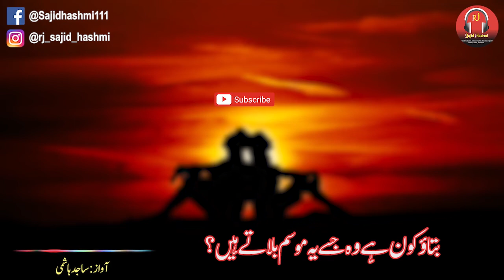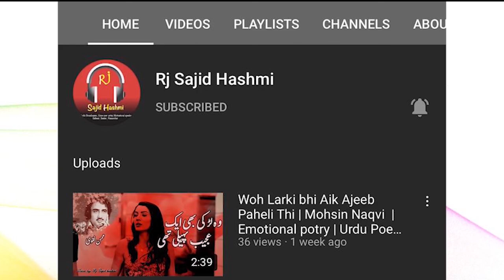Woh Kehti Hai Suno Jana | Heart Touching Poetry In Urdu | Rj Sajid Hashmi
Woh Kehti Hai Suno Jana | Heart Touching Poetry In Urdu | Urdu Poetry | Urdu Ghazal |

Lebel: Rj Sajid hashmi

        وہ کہتی ہے سنو جاناں

محبت موم کا گھر ہے

تپش اک بد گمانی کی

کہیں پگھلا نہ دے اس کو..

میں کہتا ہوں
کہ جس دل میں
ذرا بھی بدگمانی ہو

وہاں کچھ اور ہو تو ہو

محبت ہو نہیں سکتی

وہ کہتی ہے سدا ایسے ہی کیا تم مجھ کو چاہو گے؟
کہ میں اس میں کمی بالکل گوارا کر نہیں سکتی!!!

میں کہتا ہوں محبت کیا ہے
یہ تم نے سکھایا ہے

مجھے تم سے محبت کے سوا
کچھ بھی نہیں آتا!!!

وہ کہتی ہے جدائی سے بہت ڈرتا ہے میرا دل...

کہ خود کو تم سے ہٹ کر دیکھنا...
ممکن نہیں ہے اب!!!

میں کہتا ہوں کہ یہی خدشے
بہت مجھ کو ستاتے ہیں
مگر سچ ہے
محبت میں جدائی ساتھ چلتی ہے

وہ کہتی ہے بتاؤ کیا میرے بن جی سکوو گے تم؟
میری باتیں،
میری یادیں،
میری آنکھیں،
بُھلا دو گے؟

میں کہتا ہوں
کبھی اس بات پر سوچا نہیں میں نے

اگر اک پل کو بھی سوچوں..
تو سانسیں رُکنے لگتی ہیں!!!

وہ کہتی ہے
تمہیں مجھ سے محبت اس قدر کیوں ہے؟
کہ میں اک عام سی لڑکی
 تمہیں کیوں خاص لگتی ہوں؟

میں کہتا ہوں
کبھی خود کو میری آنکھوں سے تم دیکھو..

میری دیوانگی کیوں ہے

یہ خود ہی جان جاؤ گی

وہ کہتی ہے
مجھے وارفتگی سے دیکھتے کیوں ہو؟

کہ میں خود کو بہت ہی قیمتی محسوس کرتی ہوں

میں کہتا ہوں

متاعِ جاں بہت انمول ہوتی ہے

تمہیں جب دیکھتا ہوں

زندگی محسوس ہوتی ہے!!!

وہ کہتی ہے..

مجھے الفاظ کے جُگنو نہیں ملتے..

کہ تمہیں بتا سکوں دل میں میرے کتنی محبت ہے!!!

میں کہتا ہوں..

محبت تو نگاہوں سے جھَلکتی ہے!!!
تمہاری خامشی مجھ
سے تمہاری باتیں کرتی ہے!!!

وہ کہتی ہے بتاؤ نا

کسے کھونے سے ڈرتے ہو؟

بتاؤ کون ہے وہ جسے یہ موسم بلاتے ہیں؟

میں کہتا ہوں یہ میری شاعری ہے  آئینہ دل کا!!!

ذرا دیکھو
بتاؤ کیا تمہیں اس میں نظر آیا؟

وہ کہتی ہے  سنو...
بہت باتیں بناتے ہو
مگر سچ ہے کہ یہ باتیں بہت ہی شاد رکھتی ہیں

میں کہتا ہوں یہ سب باتیں، فسانے اک بہانہ ہیں
کہ پَل کچھ زندگانی کے تمہارے ساتھ کٹ جائیں

پھر اس کے بعد خاموشی کا اک دلکش رقص ہوتا ہے
آنکھیں بولتی ہیں اور یہ لب خاموش رہتے ہیں!!!

تَپش یہ بد گُمانی کی
پِگھلا نہ دے اس کو...!!!
urdu poetry
poetry
sad poetry
sad urdu poetry
Woh Kehti Hai Suno Jana